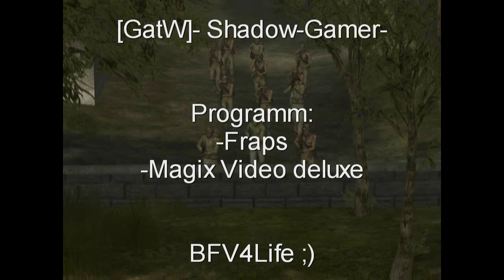BFV: SwItCh ReLoAdEd 2 "Machinima"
here a new Fun Movie from (BBC/VC) Clan